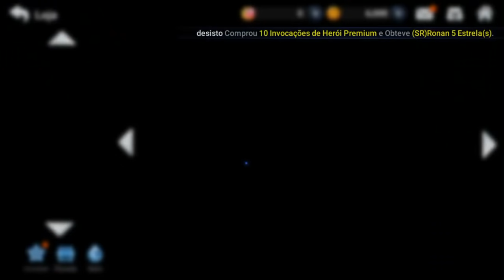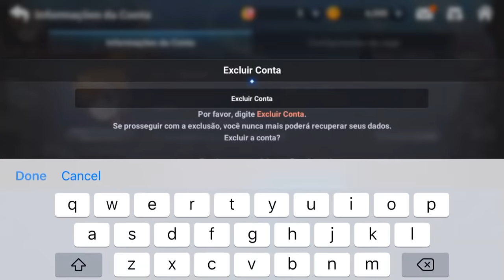GRAND CHASE - REROLL EM MENOS DE 1 MINUTO!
Quer pegar um SR logo no inicio do jogo? tem que fazer bem rápido! Saca só esses re-roll em menos de 1 minuto.